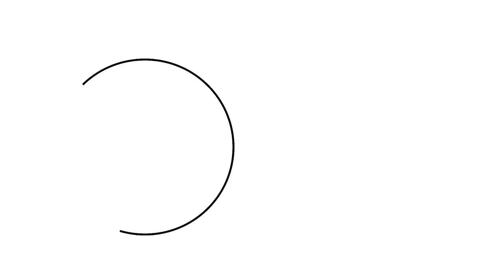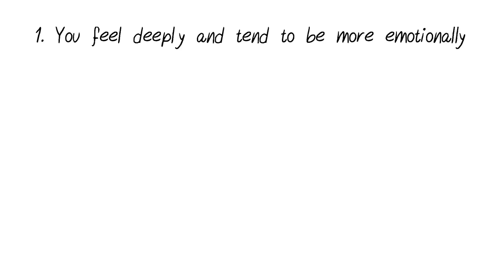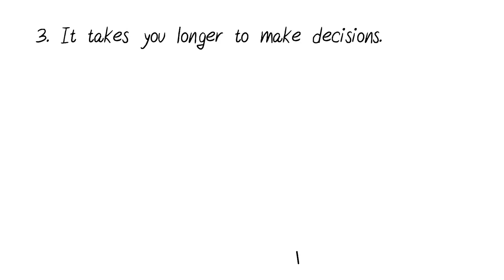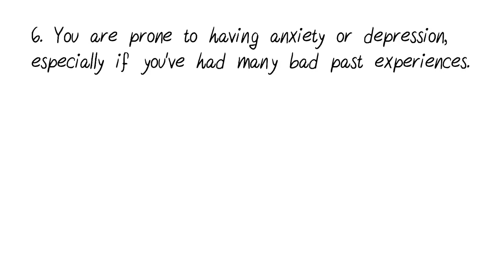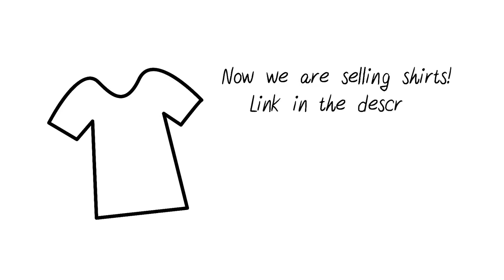8 Signs You’re a Highly Sensitive Person (HSP)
A highly sensitive person or HSP is someone who feels more deeply about things. They may cry more easily, prefer alone time to recharge, and display higher empathy. In fact, the personality trait was first researched by Dr. Elaine N. Aron in 1991. All of her important findings have been published in various articles and in her book The Highly Sensitive Person.

The proceeds go back towards funding more content like this.

Script: Lily H
Voice Over: Lily H
Animation: Grace Cárdenas Cano
Feedback Editor: Risha Maes
Project Manager: Erin Bogo
Producer: Psych2Go